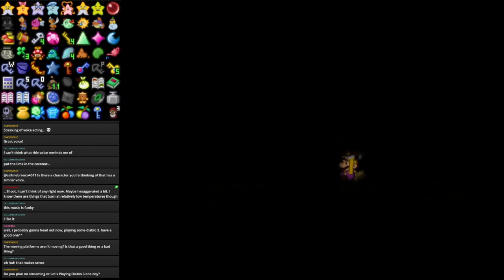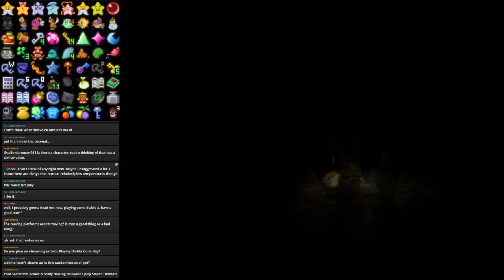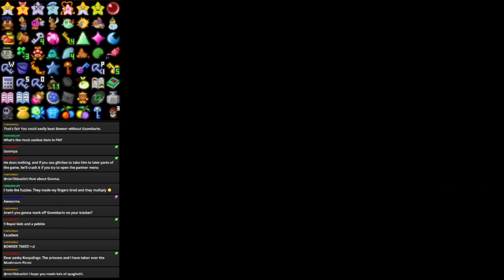Paper Mario Randomizer Seed 1 Part 3: WHERE IS GOOMBARIO!?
We finish our first Paper Mario Randomizer seed, and I cannot find Goombario!